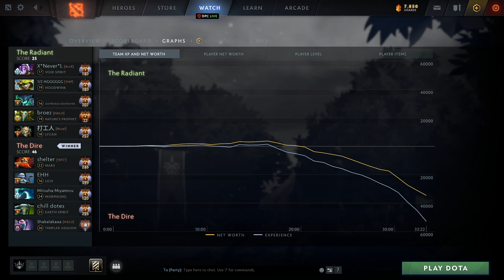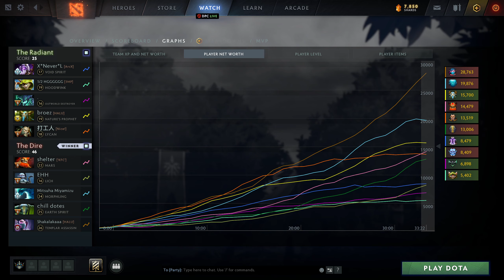Templar Assassin Perspective by Mikoto | @1440p | Mid Pos:2| FOE: Fbz |5793705510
Hero            :Templar Assassin
Player          :Mikoto
MMR             :8517
Lane            :mid
Position        :2
K/D/A           :18/1/17
Notable allies  :
Notable enemies :Nature's: Fbz